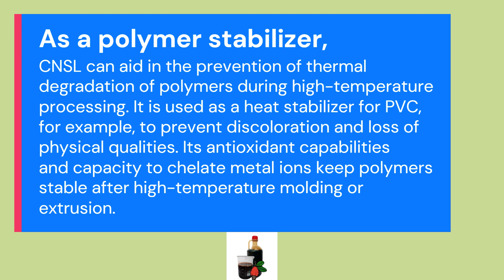Revolutionizing the Plastics Industry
CNSL contains chemicals such as anacardic acid, which can be used in the plastics industry as plasticizers, stabilizers, and resin modifiers:

As a natural plasticizer, CNSL can be utilized with polymers such as polyvinyl chloride (PVC), polymethyl methacrylate (PMMA), and nitrocellulose. It contributes to the improvement of these plastics' flexibility, durability, and other physical qualities. Plasticizers based on CNSL are resistant to heat and UV light. They may be able to replace synthetic plasticizers such as phthalates, which pose health and environmental risks.

As a polymer stabilizer, CNSL can aid in the prevention of thermal degradation of polymers during high-temperature processing. It is used as a heat stabilizer for PVC, for example, to prevent discoloration and loss of physical qualities. Its antioxidant capabilities and capacity to chelate metal ions keep polymers stable after high-temperature molding or extrusion.

Among the benefits of employing CNSL in plastics and polymer applications are:

Unlike other synthetic plasticizers and stabilizers, it is a renewable and naturally sourced material. This has the potential to increase the sustainability of plastics.

It frequently outperforms traditional plastics additives in terms of heat, weather, and chemical resistance.

It is less likely to migrate or volatilize than synthetic plasticizers, resulting in more stable plastics.

It can be a low-cost alternative because it uses a byproduct (cashew nut shells) from another industry.